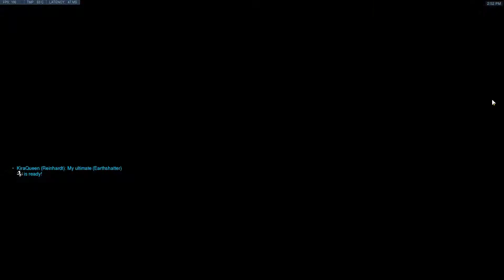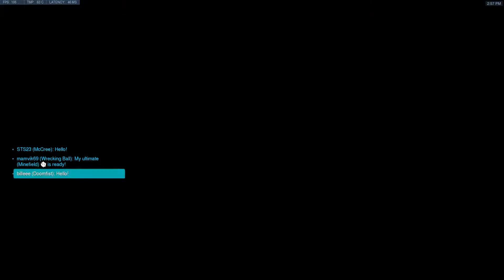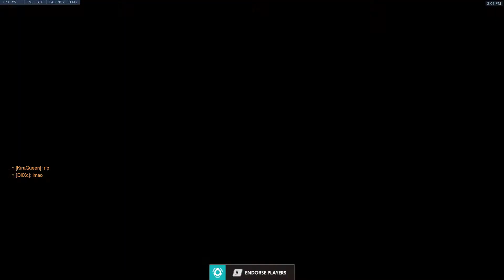Overwatch - ลงแรงค์ Season 29 (Role Support) (01/08/64)